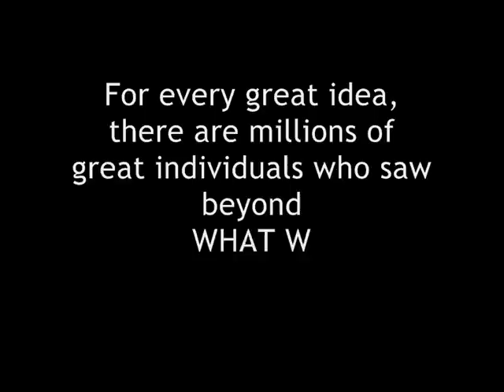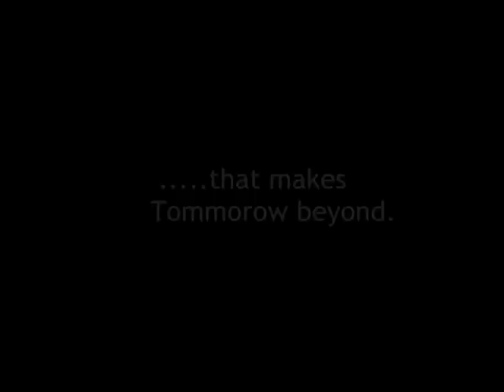BMSCE IEEE Promo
BMSCE IEEE Promotions